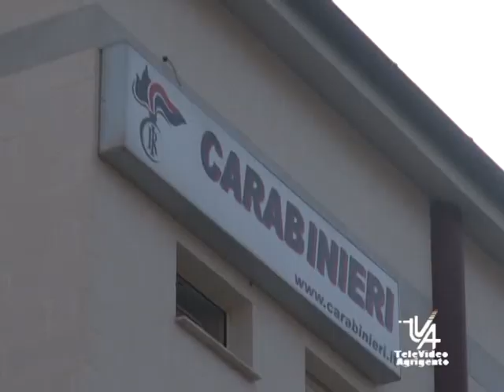Carabinieri di Favara arrestato giovane per droga